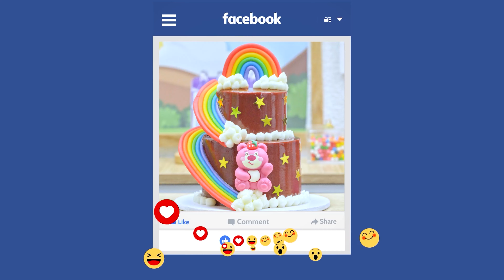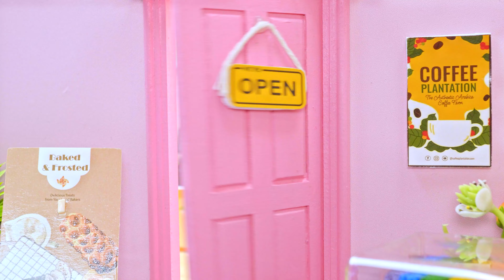Miniature Rainbow Chocolate Cake Dessert🌈| 1000+ Tasty Miniature Rainbow Chocolate Cake Decoration😍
✿ Hi everyone,
Explore vibrant Rainbow Chocolate Cake Decorating Tutorials created with a mini cake kitchen set, featuring the best recipes from LOTUS MEDIA

✿ Welcome to the LOTUS MEDIA ! A miniature world of tiny food, mini cake and other pretty things made in a tiny kitchen by LOTUS MEDIA. LOTUS MEDIA. Work hard. Dream big 💗